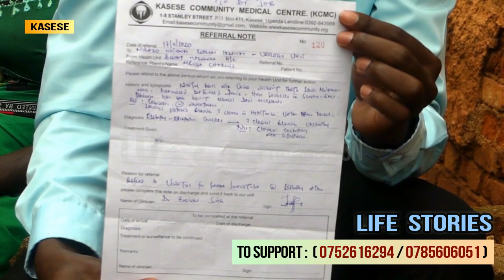The boy with a severe umbilical tumor: mother searching for help for his treatment. (English)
We travelled to eastern part of Uganda to meet a mother with a child who is suffering with umbilical hernia. and this was their story.
Sources: 10 : 21 Originals
credits: Pius kabuswa